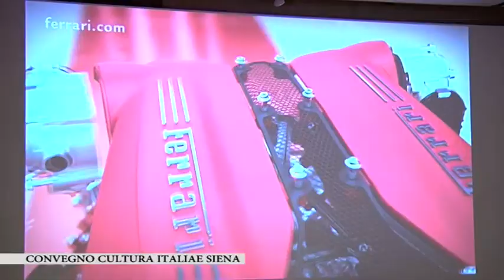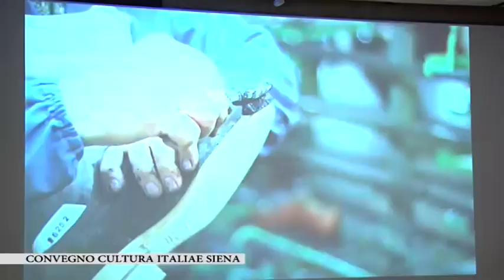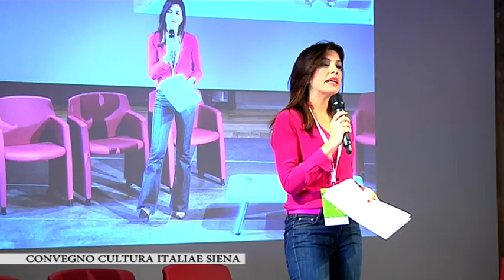Primo piano - Convegno cultura Italiae a Siena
Durante la giornata al Santa Maria della Scala sono stati intervistati:

Mauro Rosati, presidente di Qualivita
Simone Guerrini, direttore ufficio segreteria del Presidente della Repubblica
Stefano Boeri, Presidente Triennale di Milano
Luigi De Mossi, Sindaco Comune di Siena
Angelo Argento, Presidente associazione culturale Italiae
Fiona May, ex campionessa di salto in lungo
Margherita Granbassi, ex campionessa di scherma